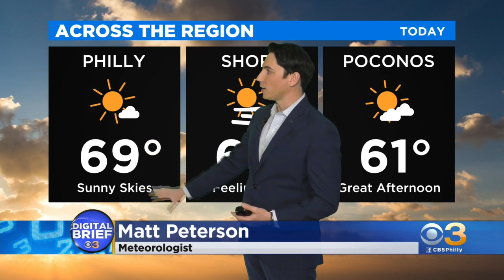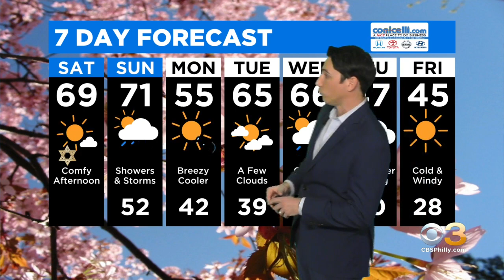Digital Brief: March 27, 2021 (AM)